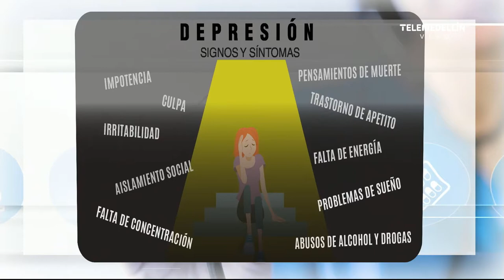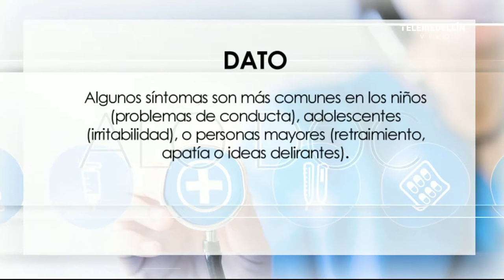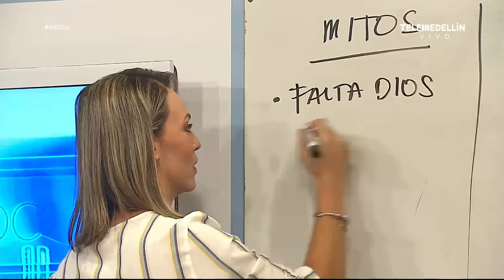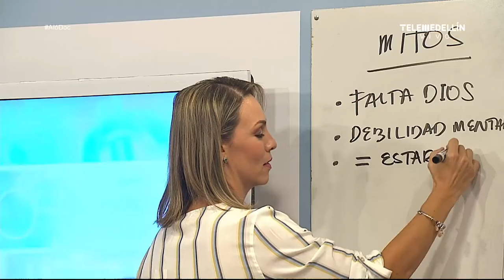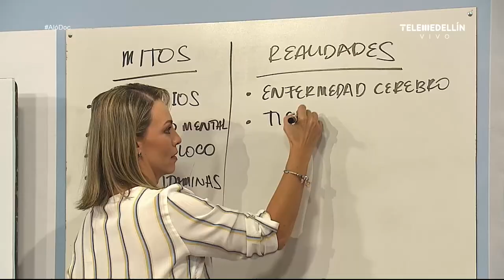La depresión [Aló, Doc] Telemedellín